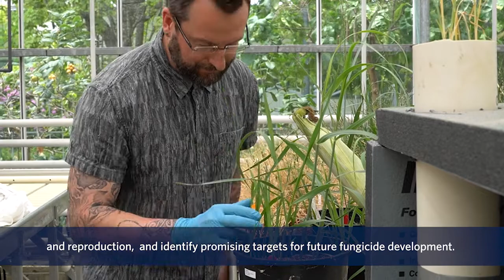Fungus in a test tube first step to curing ‘corn smut’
Footage credit: Leslie Kennah